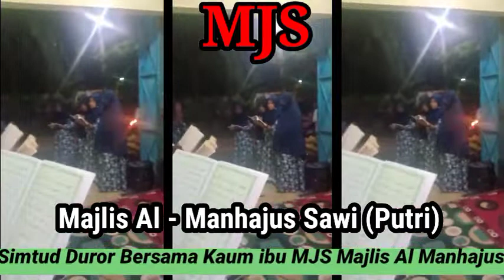MJS Majlis Al Manhajus Sawi (Putri)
MJS Majlis Al Manhajus Sawi (Putri )Kajian Bulanan Khusus Jamaah Putri / ibu ibu.

Asuhan Bunda
HJH. Siti Hasanah Baidlowi
Bunda. Rini Kuat Sahari.

Alamat Telukan Grogol Sukoharjo Jawa Tengah INDONESIA.

Dari Rumah ke rumah.
Kajian kitab fiqih
Maulid Bacaan Simtud Durar

Hadlroh MJS
Muslimat MWC NU Grogol Sukoharjo
Muslimat At taubah.

H. Ahmad Baidlowi